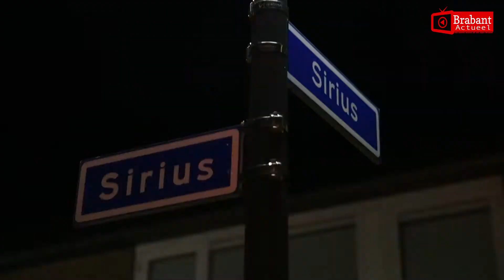(VIDEO) 03-05-2018 Brandweer rukt uit voor benzinelucht in straten van Oosterhout